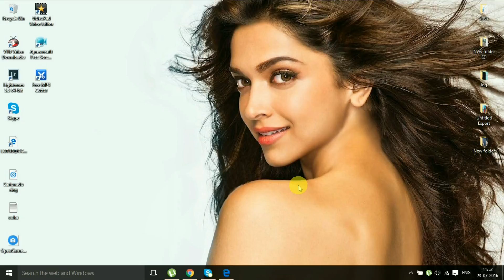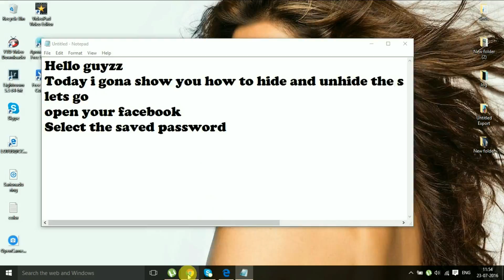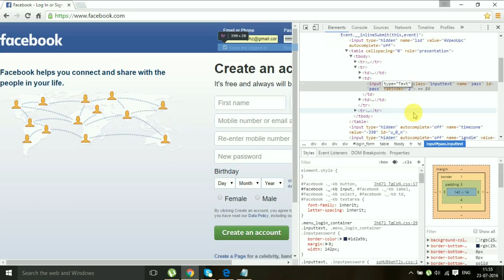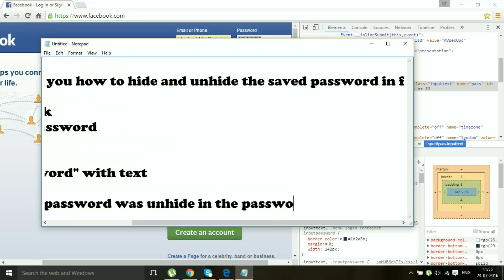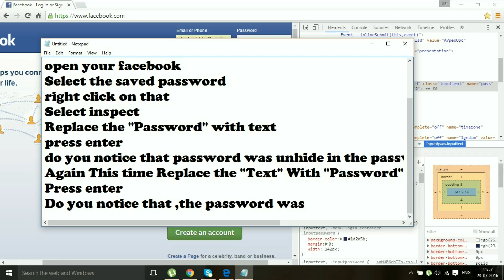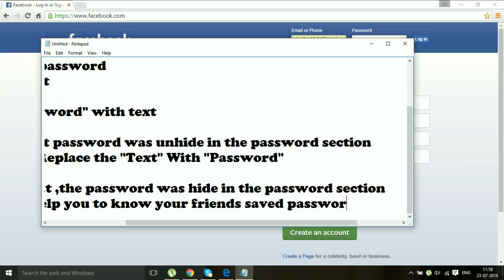How to Unhide your Friends Facebook Password in lessthan 5min